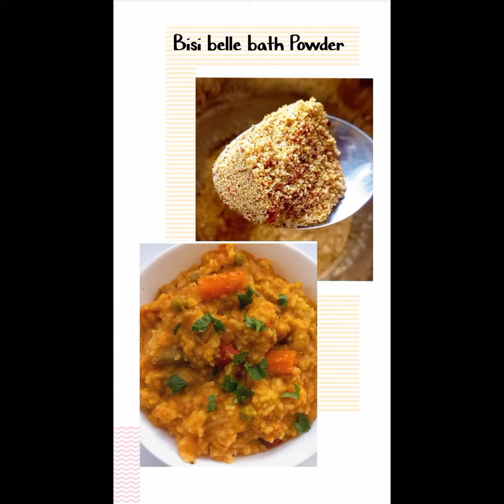bisibele Bath powder | homemade Bisi bele bath powder | how to make bisibele bath powder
Hi. This is an authentic Bisibele bath powder recipe. Once made, this can be stored in an airtight container and you have your very own bisibele bath powder ready.  Do give it a try. Thanks!😊

bisibelebath powder
bisi bele bath powder
how to make bisibelebath powder
how to make bisibele bath powder
bisibele bath powder
bisibelebath powder recipe
bisibelebath masala powder recipe
bisi bele bath powder recipe
instant bisibelebath powder
bisibele bath recipe
how to make bisi bele bath powder
bisibele bath
show me bisibele bath powder
bisibele bath powder recipe